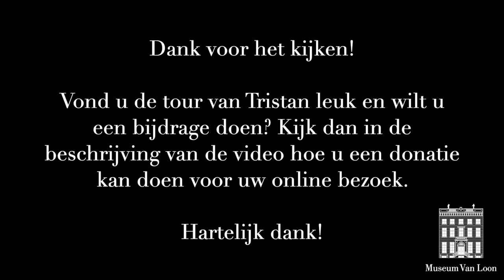Museum Van Loon Online tour #5 Q&A met Margaretha Bas door Jacob Adriaensz. Backer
Helaas is het museum tijdelijk gesloten t/m 19 januari 2021, in lijn met het landelijk beleid met betrekking tot het coronavirus. Maar online gaan we gewoon door! Onze conservator Tristan Schiff neemt u in verschillende tours mee door het huis.

Maandag kwam het portret van Margaretha Bas door Jacob Adriaensz. Backer aan op de Keizersgracht! Helaas kunnen we haar nog niet fysiek aan u voorstellen maar middels deze Q&A met Tristan en Margaretha leert u toch alvast meer over haar. Heeft u vragen voor Tristan voor een volgende keer? Stel ze dan in de reacties hieronder. Veel kijkplezier en tot de volgende online tour!

Vond u de tour van Tristan leuk en wilt u bijdragen? Dan kunt u een donatie doen voor uw online bezoek. Zo helpt u het museum direct om de komende tijd zo veel mogelijk projecten, van restauraties tot tentoonstellingen, voort te zetten. Alle donaties, groot en klein, zijn zeer welkom! Hartelijk dank!